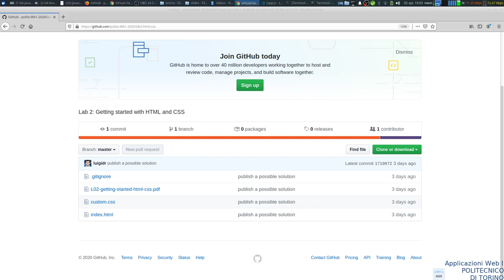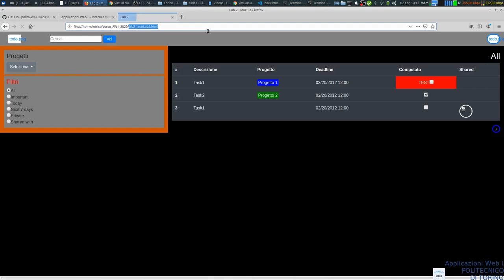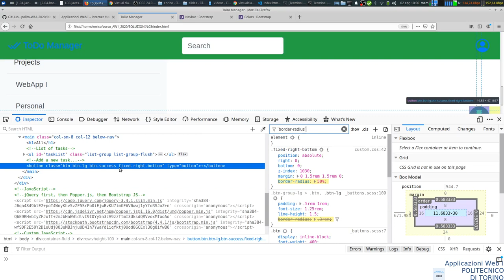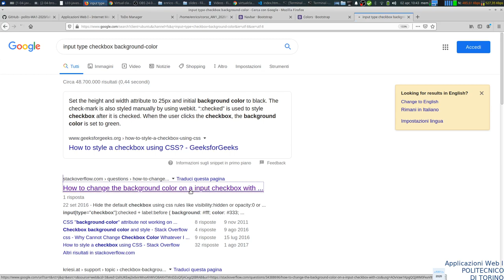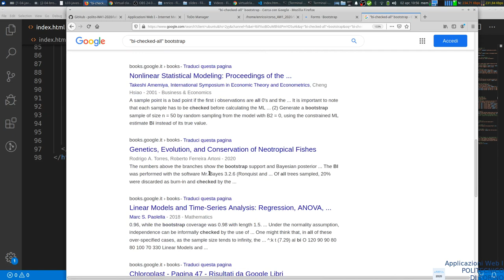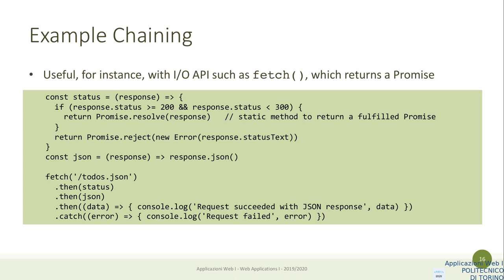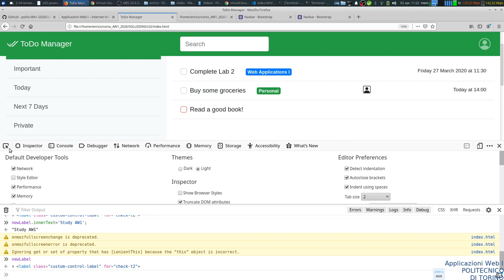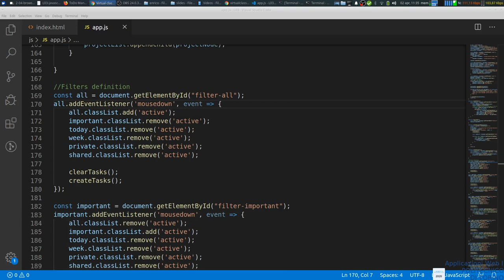AW1-2020-Z04: video chat, settimana 4